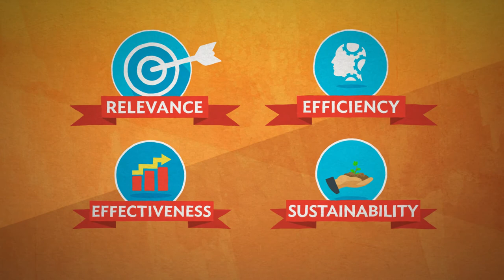ADB's Project Cycle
How does the Asian Development Bank choose which projects to finance? How does it work with its partners to ensure its projects have maximum development impact? At what points in the project cycle are there opportunities for contractors and consultants to work with ADB?